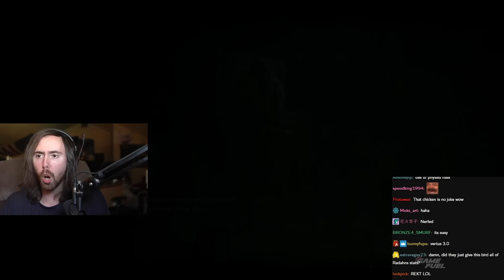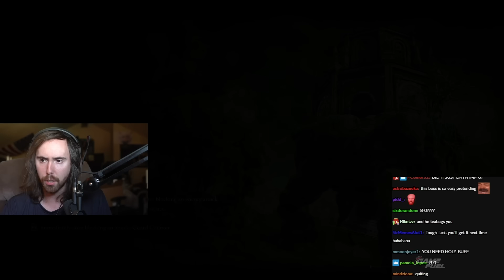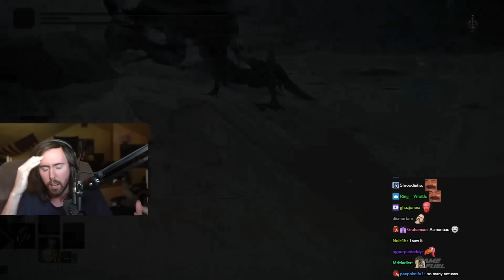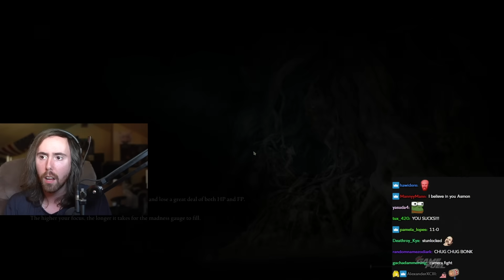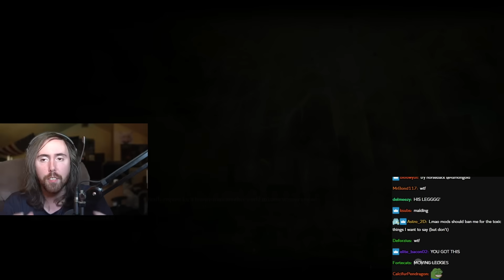Asmongold gradually loses it on Elden Ring's worst boss ft. Mcconnell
Asmongold progressively loses it while fighting Elden Ring's most frustrating boss, with Mcconnell to "cheer him up". Asmongold's most OP build got ruined by FromSoft because his strongest most overpowered weapon was quietly nerfed... will the Literal God succeed nonetheless?